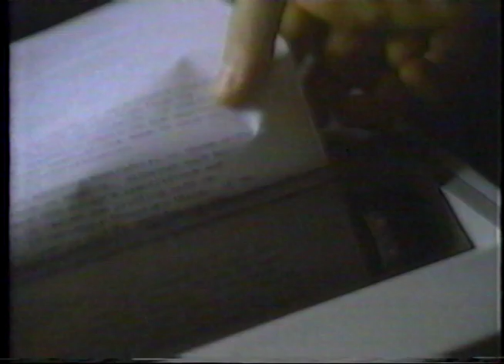Vintage Commercial - IBM PC Convertible Computer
IBM PC Convertible computer commercial circa 1987.

(Beginning of this commercial was cut off from original source)